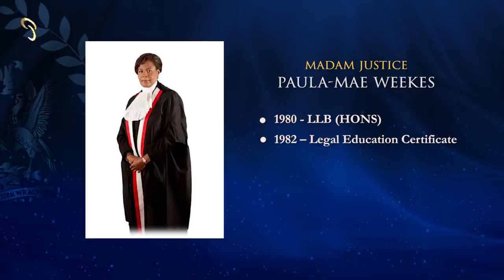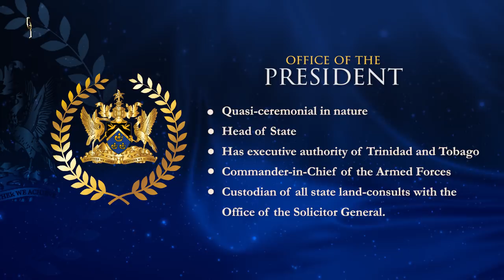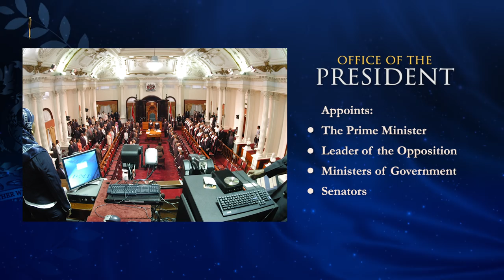Ms. Paula-Mae Weekes, 6th President of the Republic of Trinidad and Tobago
Information on Ms. Paula-Mae Weeks, who was elected President of the Republic of Trinidad and Tobago by the Electoral College on Friday January 19, 2018.